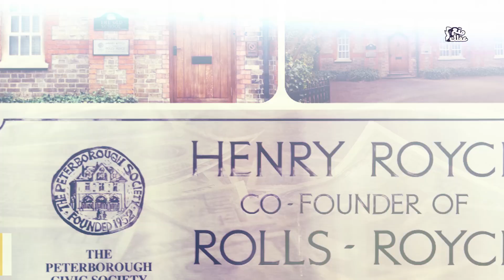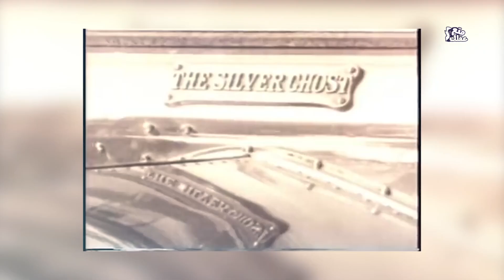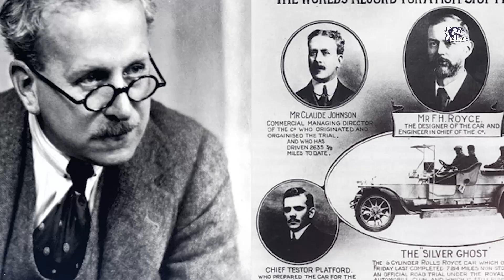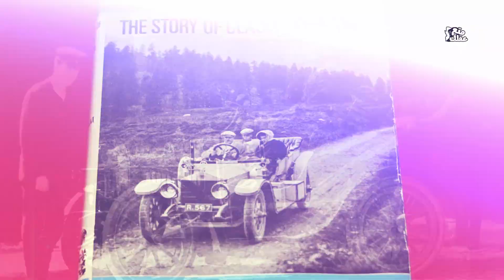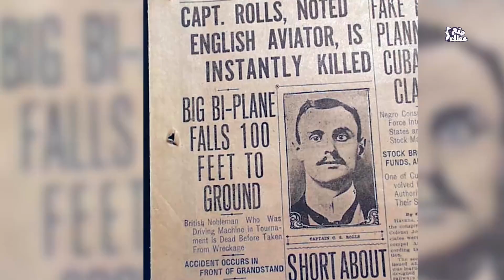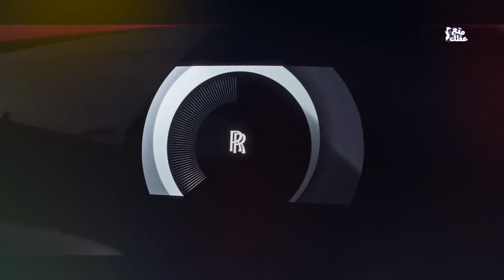الطفل المُفلس الذي صنٌع رولز رويس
طفل فقير وغير متعلم !
تخلت عنه والدته ليعيش مع  زوجين مسننين  !
وجد شغفه في بناء الأشياء وتصنيعها لينتهى  ببناء امبراطورية رولز رويس المرموقة !
نعم .. شركة رولز رويس التي تُصٌنع واحدة من أغلي السيارات في العالم تأسست على يدٌ صبي مُفلس وغير مُتعلم!، الشركة التي تبلغ قيمتها اليوم 7 مليار دولار تأسست ب20 جنيه إسترليني فقط! إذن كيف فعل ذلك!؟